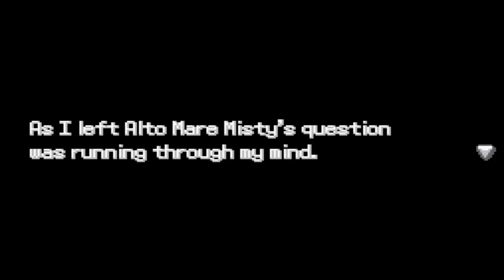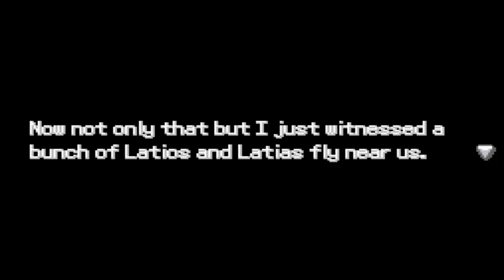Pokémon Film 5 : Les Héros Pokémon ! Partie 3 (En Jeu Vidéo)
Sacha, Pikachu et leurs amis Pokémon tentent de mettre fin aux agissements de deux bandits qui se planquent à Alto Mare, une ville constituée d'eau. Se joignent à l'aventure deux nouveaux Pokémon, un frère et une sœur se nommant Latios et Latias. (Résumé tiré de la page Wikipédia du film).